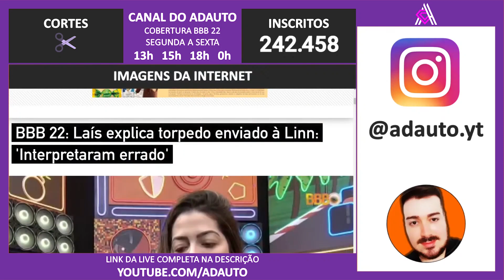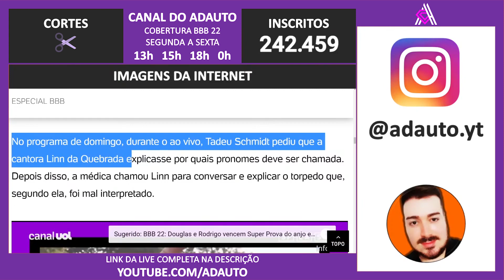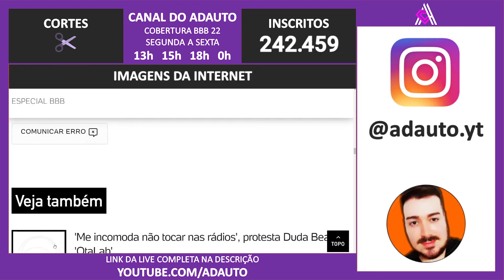BBB 22: Laís explica torpedo enviado à Linn da Quebrada no programa BBB: 'Interpretaram errado'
📬 Envie presentes para o canal:
A/C: Adauto